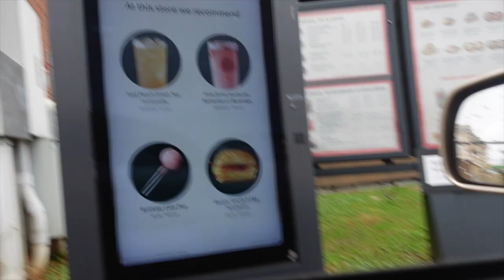VLOGMAS 🎄| DAY IN THE LIFE OF A LASH TECH | LASH ROOM DECOR | WHERE HAVE I BEEN?😏 | REAL BREA D💕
Be sure to turn on your post notifications so that you'll be notified ANYTIME that I post!😊